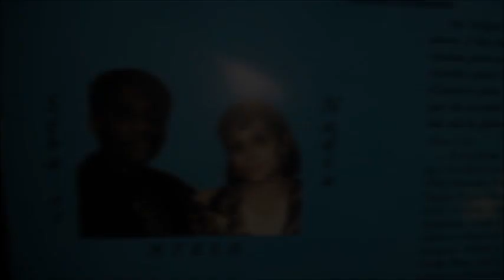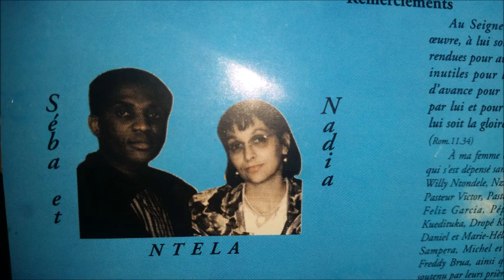Seba Ntela - Jaime ta presence 1997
Arrangement: Charles Mombaya , Seba Ntela
Synthe: Charles Mombaya, Julan Yeye
Direction Artistique: Charles Mombaya
Cheur: Billy Zola, Julan Yeye, Lucie Ndombele,
Constantine Zola, Marthe Sampera, Charles Mombaya
Lead: Seba et Nadia Ntela
Mixage: Charles Mombaya, Seba Ntela et Luc Hurand
Guitare: Seba Ntela, Pepe Mavakala
Enregistrement: Studios du Chesnay (Straßbourg)
Anneé: 1997